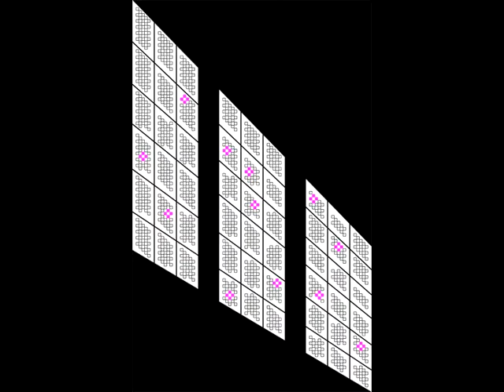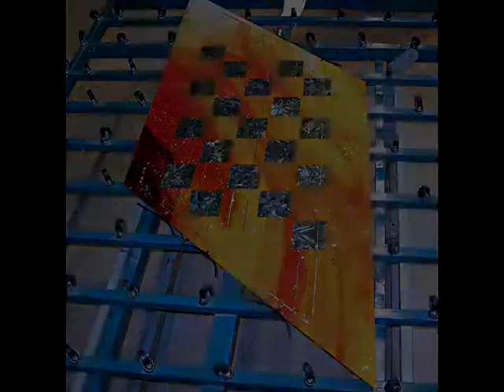Cathedral of the Holy Family Solar Windows - Sarah Hall, RCA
A short presentation about the fabulous new solar window installation at the Cathedral of the Holy Family in Saskatoon, Saskatchewan.

Designed by Sarah Hall, RCA
Manufactured and installed by Glasmalerei Peters, GmbH